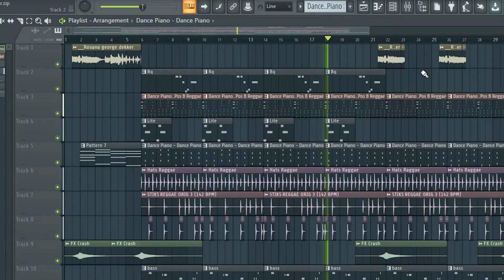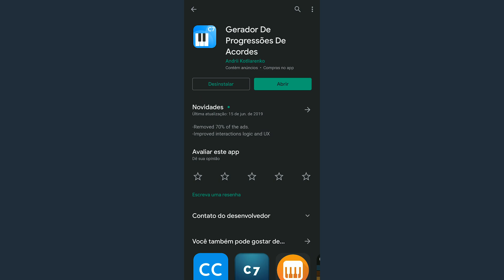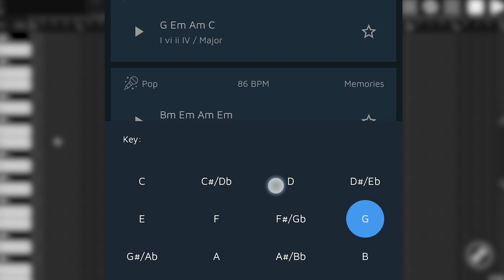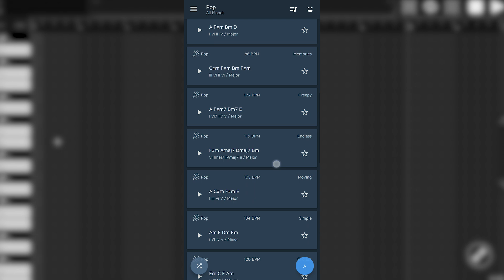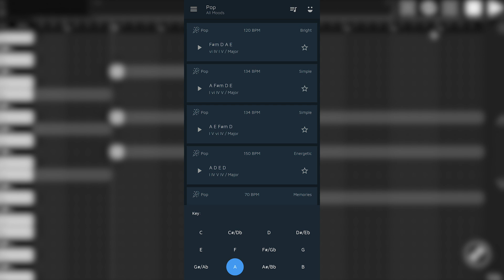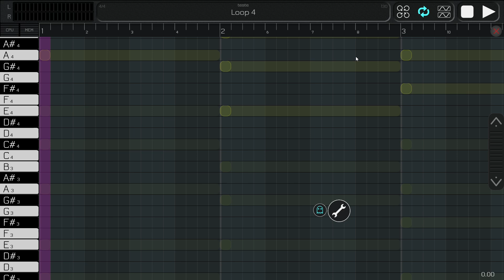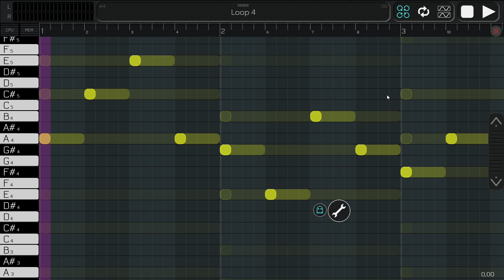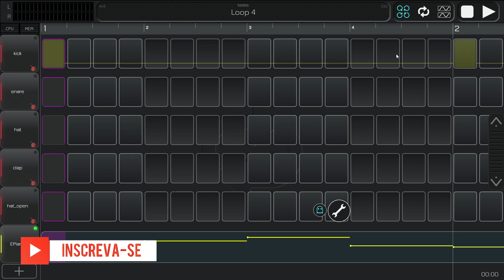CRIE AS MELHORES MELODIAS USANDO ESSE APP!! - GERADOR DE ACORDES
Faça melodias perfeitas e automáticas usando um aplicativo pra android, onde terá varias melodias e acordes prontos pra você colocar no seu beat...